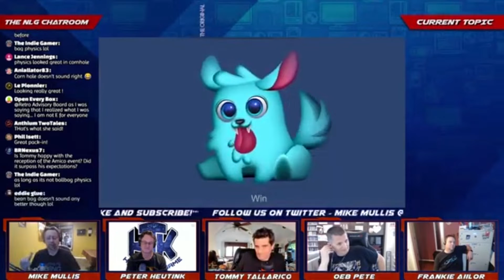Intellivision Amico CEO caught in lie: desperation mode engaged. 🍌π😂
AMICO CULT - ACTION PACKED!